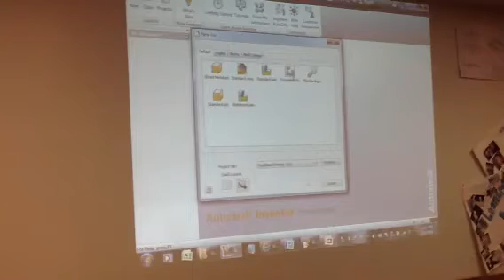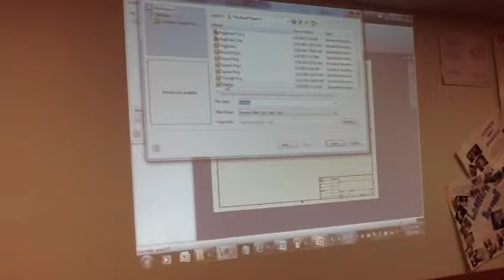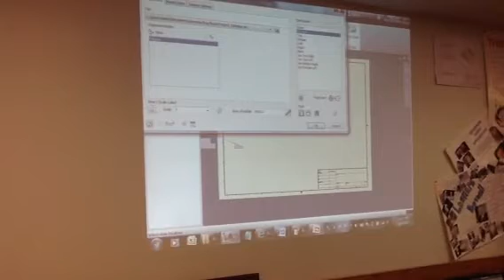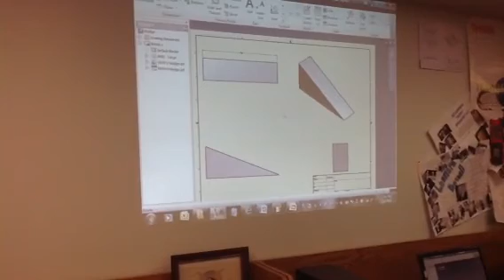Inventor Drawing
This video shows how to create an Inventor Drawing on the Autodesk Inventor Program.